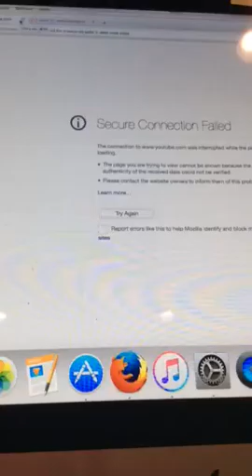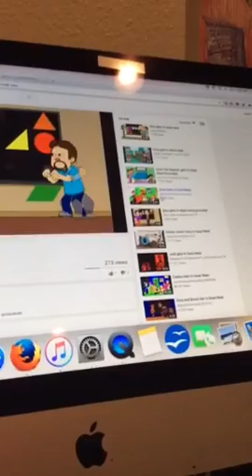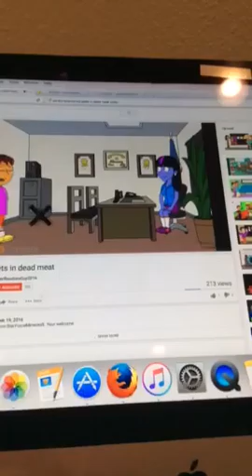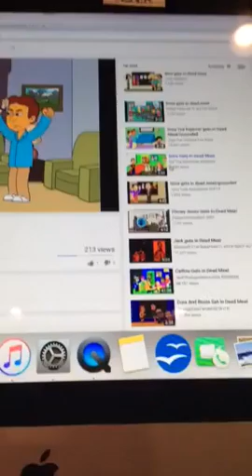I watch Dora gets in dead meat